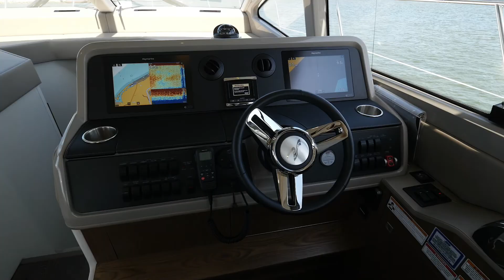2018 Sea Ray Sundancer 460 For Sale at MarineMax Fort Myers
The Sundancer 460 embodies all the celebrated qualities of Sea Ray's iconic Sundancer line. Its open floorplan and thoughtful amenities contribute to an overall sense of ease and flow, at once inviting and invigorating. Generous, interconnected social zones make the Sundancer 460 perfect for gathering with friends, while high-end finishes and a sleek, elegant profile instill pride. In terms of performance, an optional Zeus® propulsion system ensures confident command for the captain and luxury cruising for all.

Serving The City of Palms Area for Over 2-Decades

Serving the City of Palms for over 25 years, MarineMax is proud to be your Fort Myers area boat dealer, marine service center, and Sea Ray experts. Offering premium brands known for quality and durability such as Sea Ray, Azimut, Galeon, Boston Whaler, Hatteras, Ocean Alexander, and Harris Pontoons, you can rest assured that we have a boat or yacht to fit your boating lifestyle. We’re more than a dealer; we have the resources to help you enjoy your time on the water from onsite service, boat storage, educational programs, and more.